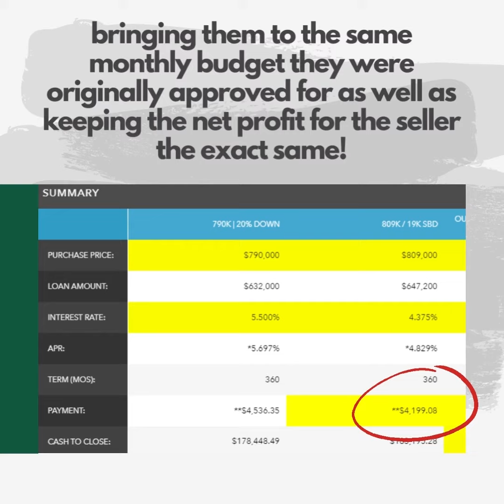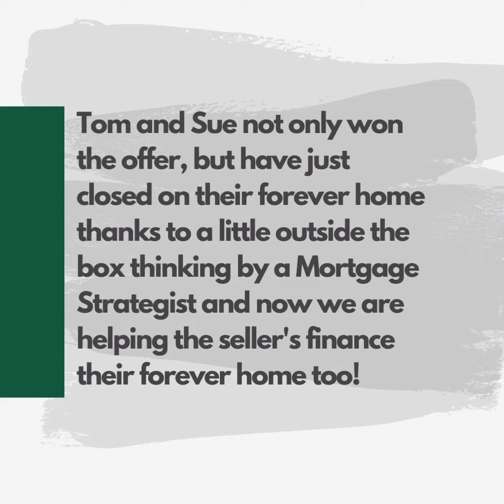Does this story sound familiar at all? Perhaps it is you or one of you clients? Please don’t k...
Does this story sound familiar at all?

Perhaps it is you or one of you clients?

Message me if you would like a one on one meeting to discuss deeper!!